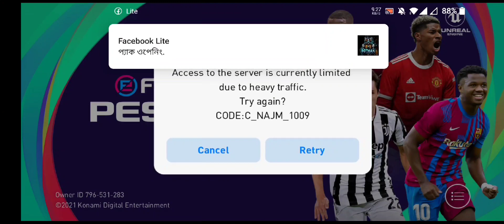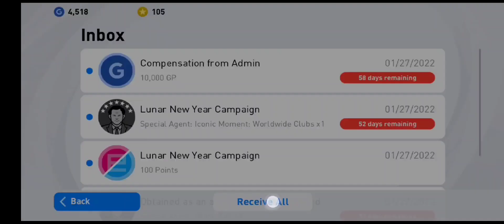Free Iconic box draw opening 💥 | pes free icon box || 100% free icon 💥